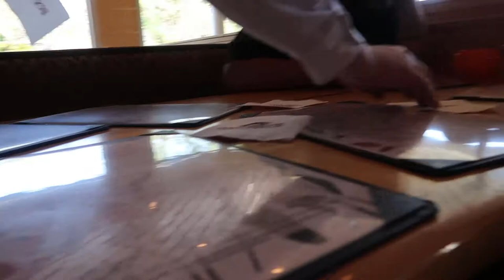خلصت السفره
انستغرام Instagram